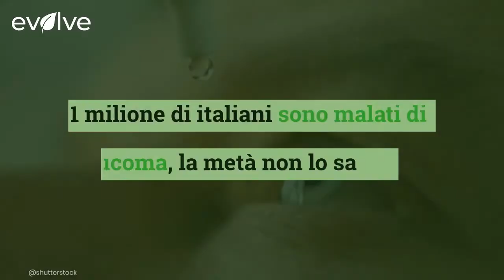Glaucoma, ne soffre 1 milione di italiani ma la metà non lo sa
Il glaucoma viene anche chiamato "ladro silenzioso della vista" e non a caso: in Italia ne soffrono 1 milione di persone, di cui il 2,5% sono over 40, ma la metà di loro ne è ignara, perchè la malattia non dà sintomi finchè non è troppo tardi per intervenire.